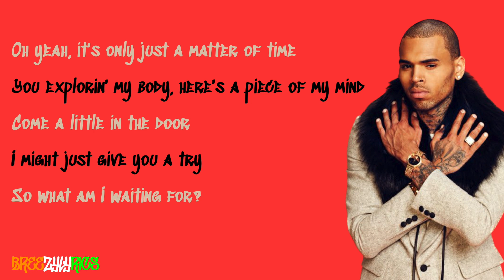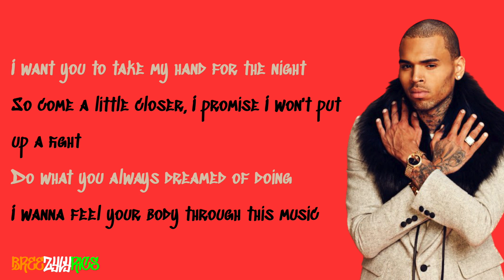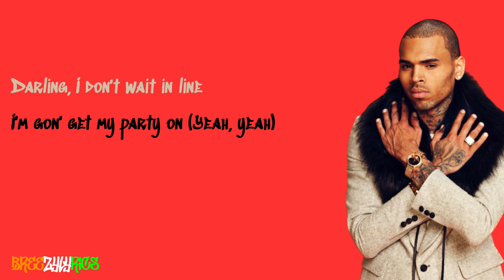Sevyn Streeter - Kinda Famous (feat. Chris Brown) [LYRIC VIDEO]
High quality, professional lyric video for Sevyn Streeter's Kinda Famous featuring Chris Brown & Tyga, a demo from 2012.